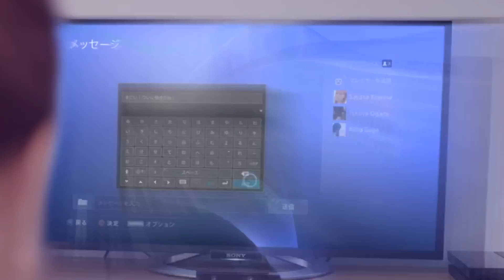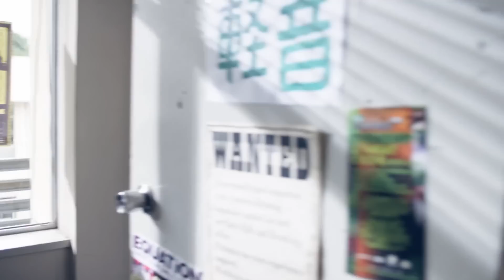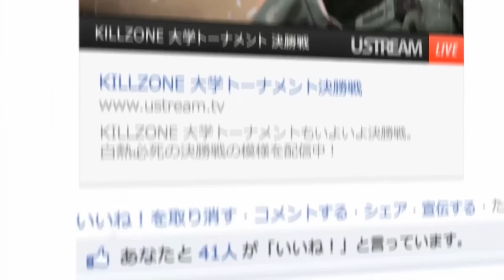A Day with Playstation [1080p] TRUE-HD QUALITY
Sony Computer Entertainment Japan and Asia concluded its 2013 press conference with a trailer dedicated to the PlayStation family.

The trailer showcases an "ideal day" with PS4 and PS Vita, from morning to evening, and focuses a lot on the platforms' social features.